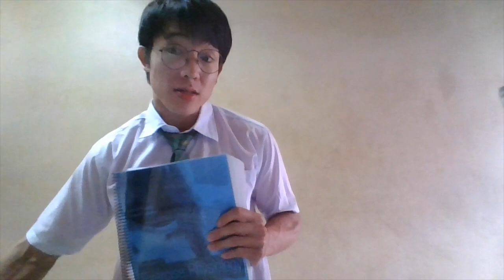What our graduate says – Master of Science in Clinical Exercise Science, AMDI USM